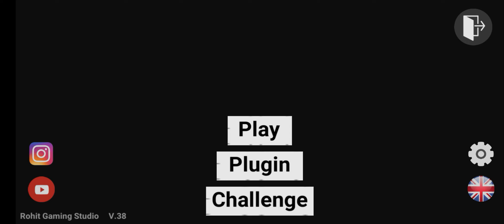Challenge | Indian Bikes Driving 3D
1.Challenge | Indian Bikes Driving 3D
2.Challenge | Indian Bikes Driving 3D
3.Challenge | Indian Bikes Driving 3D
4.Challenge | Indian Bikes Driving 3D
5.Challenge | Indian Bikes Driving 3D